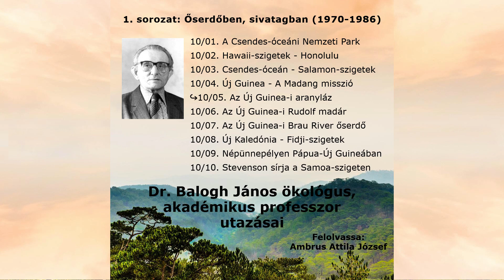Balogh János: Őserdőben, sivatagban | Az Új Guinea-i aranyláz (10/05)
Dr. Balogh János (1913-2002) ökológus, akadémikus professzor utazásai | 1 sorozat - Őserdőben, sivatagban (1970 és 1986 közötti utazások) | 10/05. rész: Az Új Guinea-i aranyláz | Felolvassa: Ambrus Attila József | Készült 2022. június 15. | Youtube

Letöltés:
🎵MP3▶️
🎵WAV▶️
🎵FLAC▶️
🎞️MP4▶️

Köszönöm, ha a hanganyagaimról másoknak is beszélsz és ajánlod nekik a csatornámat! Ha letöltöd / áttöltöd a hanganyagokat, kérlek, jelöld és linkeld, hogy Tőlem származik! Ha tetszik, amit hallasz , ne felejts el  feliratkozni a csatornára! A kis harangra is kattints, hogy értesülj a felkerülő új videóról!